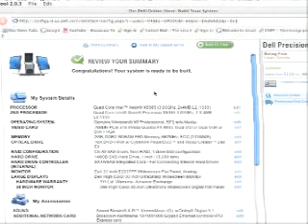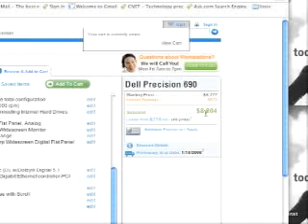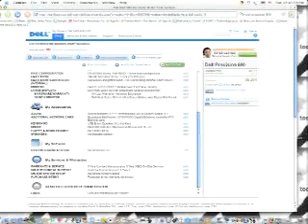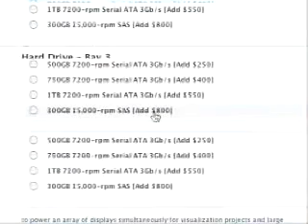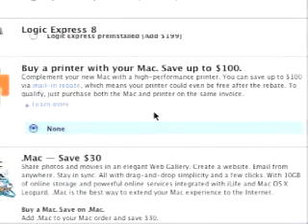re_8_core_Mac_Pro_vs._Dell_690_Workstation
later